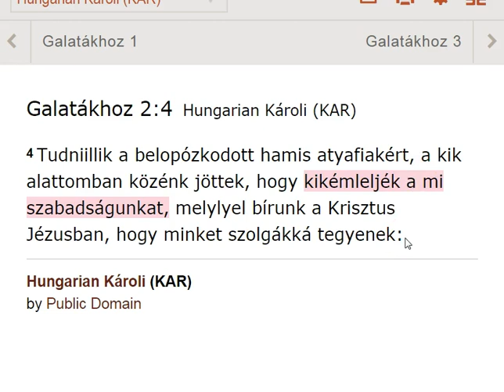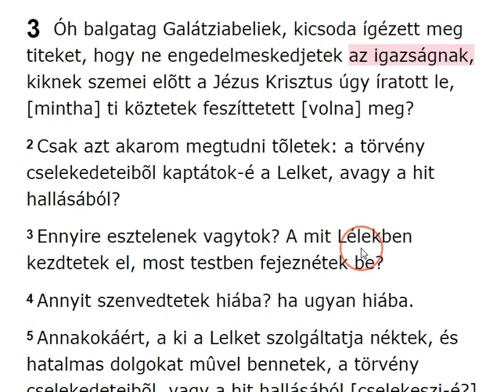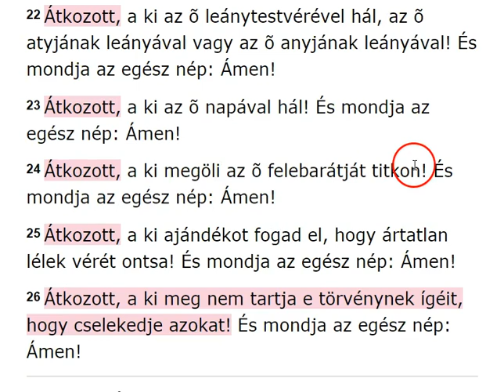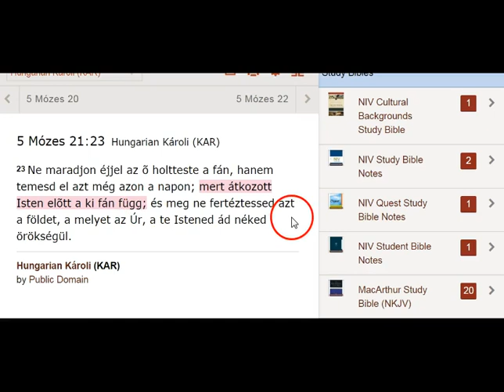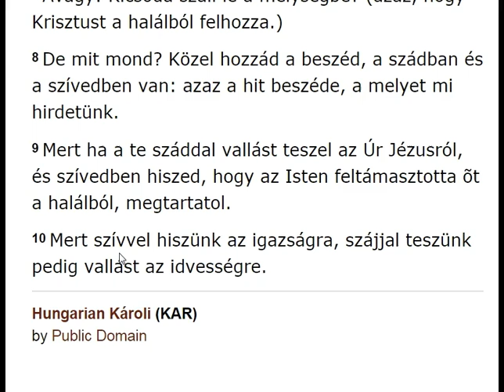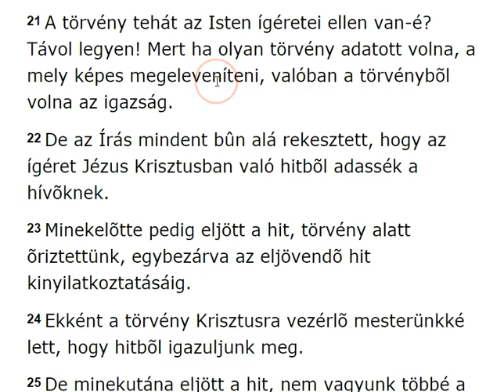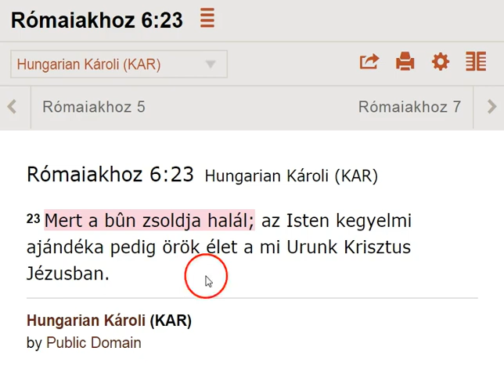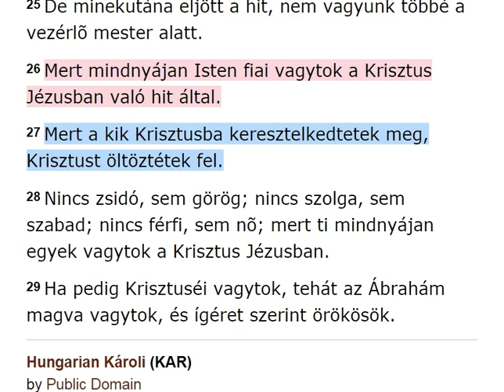Pál Levele A Galatabeliekhez 3.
YAHUAH ÚTJA YouTube Csatorna:
INFO BUBBLE ON FACEBOOK:
SKYPE: Info Bubble
SHALOM ÉS HALLELUYAH!

Rómaiakhoz 10:17Hungarian Károli (KAR)

17 Azért a hit hallásból van, a hallás pedig ELOHIM ígéje által.

Dániel 9:26-27Hungarian Károli (KAR)

26 A hatvankét hét mulva pedig kiirtatik a Messiás és senkije sem lesz. És a várost és a szenthelyet elpusztítja a következõ fejedelem népe; és vége lesz [mintegy] vízözön által, és végig tart a háború, elhatároztatott a pusztulás.
27 És egy héten át sokakkal megerõsíti a szövetséget, de a hét felén véget vet a véres áldozatnak és az ételáldozatnak, és útálatosságok szárnyán pusztít, a míg az enyészet és a mi elhatároztatott, a pusztítóra szakad.

7 De én az igazat mondom néktek: Jobb néktek, hogy én elmenjek: mert ha el nem megyek, nem jõ el hozzátok a Vígasztaló: ha pedig elmegyek, elküldöm azt ti hozzátok.
8 És az, mikor eljõ, megfeddi a világot bûn, igazság és ítélet tekintetében:

1 János 3:4Hungarian Károli (KAR)

4 Valaki a bûnt cselekszi, az a törvénytelenséget is cselekszi; a bûn pedig a törvénytelenség.

25 Ezeket beszéltem néktek, a míg veletek valék.
26 Ama vígasztaló pedig, a Szent Lélek, a kit az én nevemben küld az Atya, az mindenre megtanít majd titeket, és eszetekbe juttatja mindazokat, a miket mondottam néktek.

Zsidókhoz 11:6Hungarian Károli (KAR)

6 Hit nélkül pedig lehetetlen ELOHIMnek tetszeni; mert a ki ELOHIM elé járul, hinnie kell, hogy õ létezik és megjutalmazza azokat, a kik õt keresik.

1 Mózes 12:3Hungarian Károli (KAR)

3 És megáldom azokat, a kik téged áldanak, és a ki téged átkoz, megátkozom azt: és megáldatnak te benned a föld minden nemzetségei.

1 Mózes 26:3-5Hungarian Károli (KAR)

3 Tartózkodjál ezen a földön, és én veled leszek és megáldalak téged; mert tenéked és a te magodnak adom mind ezeket a földeket, hogy megerõsítsem az esküvést, melylyel megesküdtem Ábrahámnak a te atyádnak.
4 És megsokasítom a te magodat mint az ég csillagait, és a te magodnak adom mind ezeket a földeket: és megáldatnak a te magodban a földnek minden nemzetségei;
5 Mivelhogy hallgata Ábrahám az én szavamra: és megtartotta a megtartandókat, parancsolataimat, rendeléseimet és törvényeimet.

Jakab 2:22-26Hungarian Károli (KAR)

22 Látod, hogy a hit együtt munkálkodott az õ cselekedeteivel, és a cselekedetekbõl lett teljessé a hit;
23 És beteljesedett az Írás, a mely ezt mondja: Hitt pedig Ábrahám ELOHIMnek, és tulajdoníttatott néki igazságul, és ELOHIM barátjának neveztetett.
24 Látjátok tehát, hogy cselekedetekbõl igazul meg az ember, és nem csupán hitbõl.
25 Hasonlatosképen pedig a tisztátalan Ráháb is, avagy nem cselekedetekbõl igazíttatott é meg, a mikor a követeket házába fogadta, és más úton bocsátotta ki?
26 Mert a miképen holt a test lélek nélkül, akképen holt a hit is cselekedetek nélkül.

4 Mert a törvény vége  Massiach minden hívõnek igazságára.
5 Mert Mózes a törvénybõl való igazságról [azt] írja, hogy a ki azokat cselekeszi, él azok által.
6 A hitbõl való igazság pedig így szól: Ne mondd a te szívedben: Kicsoda megy föl a mennybe? (azaz, hogy  Massiach aláhozza;)
7 Avagy: Kicsoda száll le a mélységbe? (azaz, hogy  Massiacht a halálból felhozza.)
8 De mit mond? Közel hozzád a beszéd, a szádban és a szívedben van: azaz a hit beszéde, a melyet mi hirdetünk.
9 Mert ha a te száddal vallást teszel YAHUAH Yahusharól, és szívedben hiszed, hogy ELOHIM feltámasztotta õt a halálból, megtartatol.
10 Mert szívvel hiszünk az igazságra, szájjal teszünk pedig vallást az idvességre.